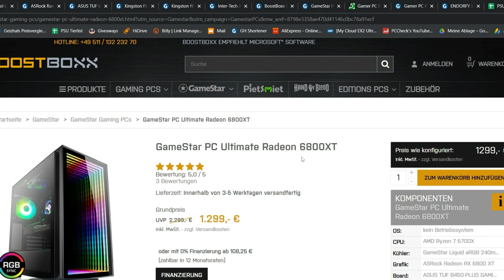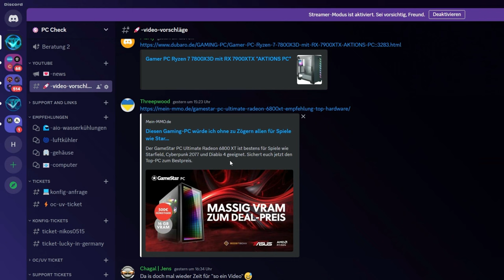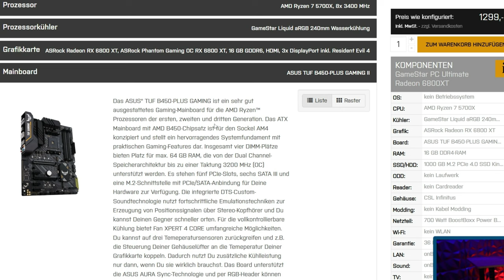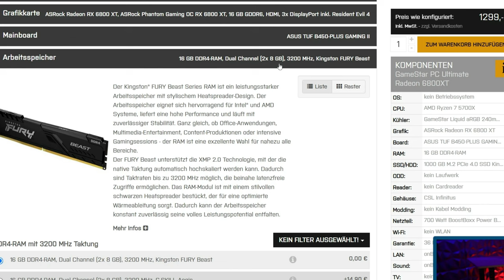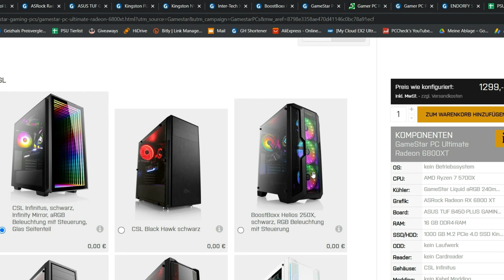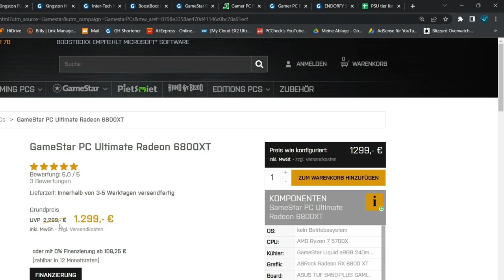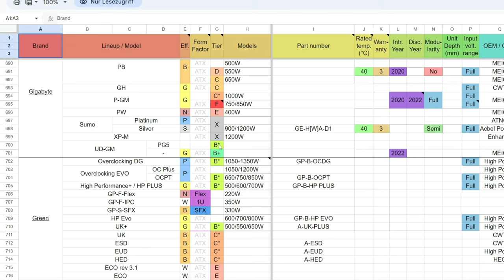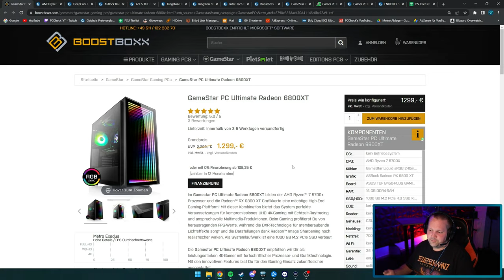BOOSTBOXX - GameStar PC Ultimate Radeon 6800XT - Taugt der was?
▼ Empfehlungen ▼

 ⇘ Timestamps ⇙

00:00 - Einleitung
00:18 - Werbung
00:59 - GameStar PC Ultimate Radeon 6800XT
08:07 - Ergebnis/Fazit
08:48 - Dubaro Alternative
10:28 - Ergebnis/Fazit

⭐️ Quellenangaben ⭐️